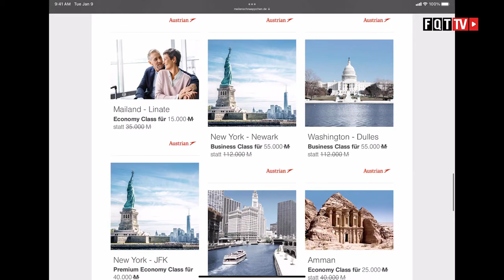Austrian Airlines Miles & More Meilenschnäppchen Oktober 2021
Wie immer am ersten Arbeitstag im Monat gibt es die Meilenschnäppchen.
Buchungszeitraum: 1. Oktober bis 31. Oktober 2021
Reisezeitraum: 15. November 2021 bis 31. Dezember 2021 (Kurzstrecken)
Reisezeitraum: 15. Januar 2022 bis 28. Februar 2022 (Langstrecken und Mittelstrecken)

Konditionen für Meilenschnäppchen

* Dieses Angebot ist nur begrenzt verfügbar.
* Meilenschnäppchen gelten wenn nicht anders angegeben für einen Hin-und Rückflug in der Economy Class. Upgrade Specials gelten für einen Hinflug (ein Segment).
* Meilenschnäppchen sind ausschließlich online buchbar und gelten exklusive Steuern, Gebühren und Zuschläge der Fluggesellschaft.
* Für reduzierte Flugprämien besteht keine Umbuchungs- bzw. Stornierungsmöglichkeit. Bitte beachten Sie die Miles & More Konditionen.
* Die Ausstellung der Tickets erfolgt als etix® unmittelbar nach der Buchung.
* Ihre Flugprämien können Sie auch auf Ihre Familie, Freunde oder Bekannte übertragen - und so gemeinsam Urlaub machen.
* Meilenschnäppchen sind nicht auf Codeshare Flügen möglich.
* Für Meilenschnäppchen gilt ein Mindestaufenthalt von einem Tag.

Für Austrian Airlines Meilenschnäppchen gilt außerdem:
* Das Angebot ist nur auf von Austrian Airlines durchgeführten Flügen von und nach Österreich gültig und beinhaltet einen innerösterreichischen Anschlussflug.

Clubhouse - @LFCorsten